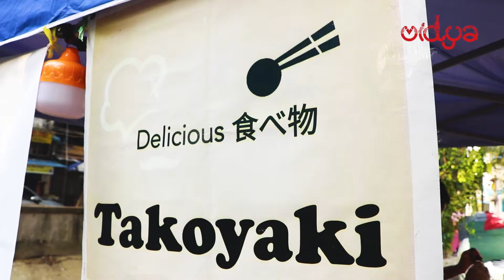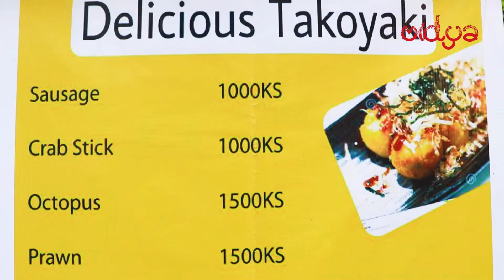🐙အရသာရှိတဲ့ ရေဘဝဲ Ball စားမလား? 😋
🇯🇵ဂျပန် Street Food ဖြစ်တဲ့ ဂျပန်ရေဘဝဲလုံး (ခေါ်) Takoyaki လေးတွေကို အရသာရှိရှိ ဆွဲချင်တယ်ဆိုရင်တော့ ပုစွန်တောင် ရေကျော်၊ မြောင်းကြီးလမ်းမပေါ်မှာ နေ့လည်(၃)နာရီကနေ ည(၇)နာရီခွဲကျော်အထိ ဖွင့်လှစ်ရောင်းချပေးနေတဲ့ ဆိုင်လေးရှိပါတယ်နော်။ 😋

🥡Takoyaki 🐔ကြက်ဥချောင်း၊ 🦀ဂဏန်းချောင်း၊ 🐙ရေဘဝဲ၊ 🦐ပုဇွန် တို့အပြင် Special Pack အနေဖြင့် (ရေဘဝဲ၊ ပုဇွန်၊ ဂဏန်းချောင်း၊ Cheese) တို့ကိုလည်း ထူးကဲတဲ့အရသာနဲ့ စားသုံးနိုင်မှာပဲ ဖြစ်ပါတယ်။🤤